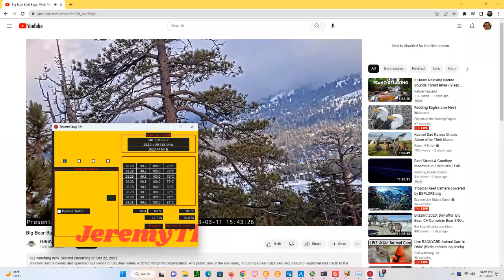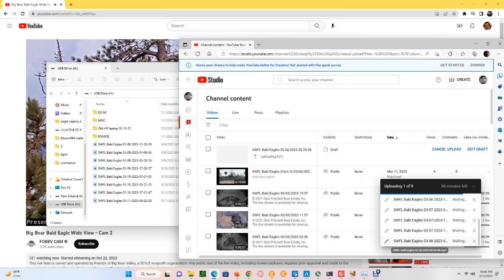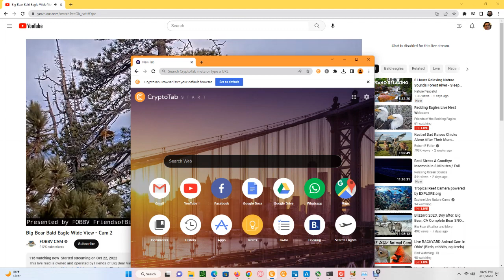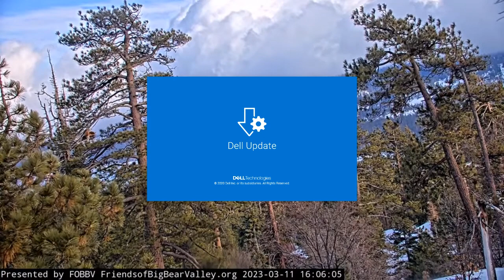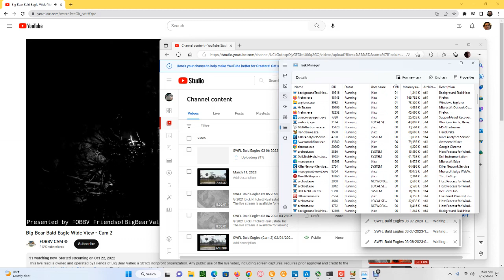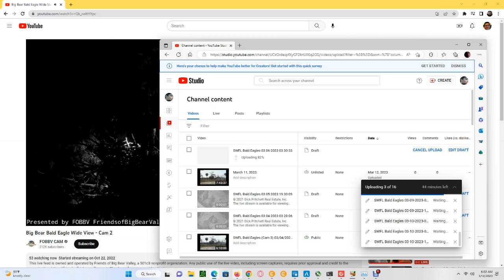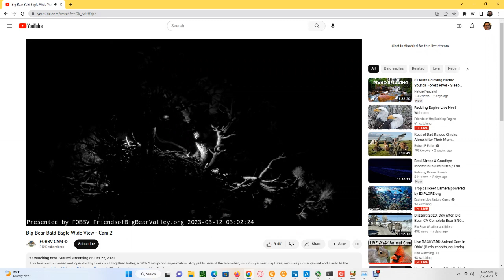Big Bear Bald Eagles (Wide View) 03/11/2023 22:36